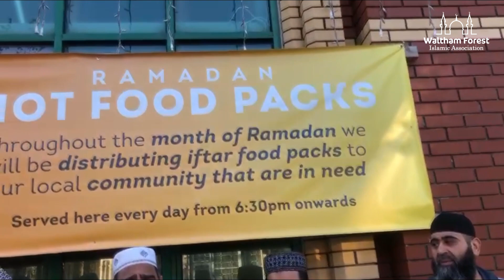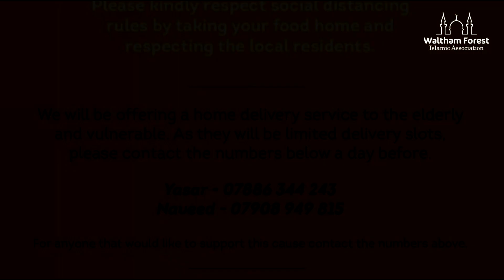Hot Food Distribution l Community Support l WFIALONDON